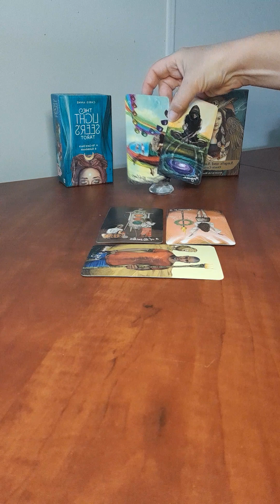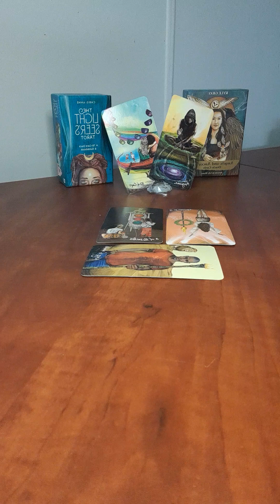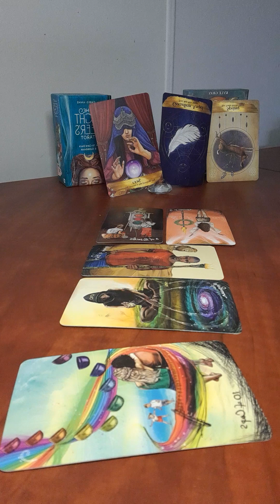#32 Scorpio - Looking outside of yourself instead of going within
Deck Used – The Light Seer’s Tarot by Chris-Anne
Today’s oracle card is from “Angels and Ancestors Oracle Cards” by Kyle Gray
The oracle card interpretation in this reading is as per the deck creator.